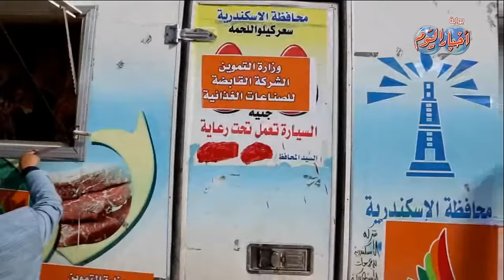سيدة تبحث عن " ربع " كيلو لحمة من السيارات المتنقلة لبيع اللحوم بدمنهور